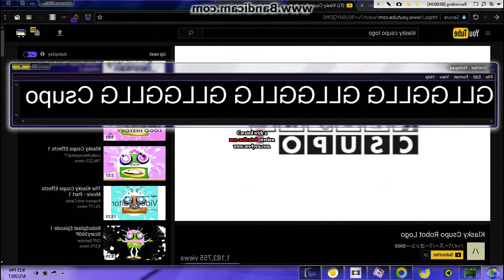GLLGGLLG GLLGGLLG GLLGGLLG Csupo in G Major 16